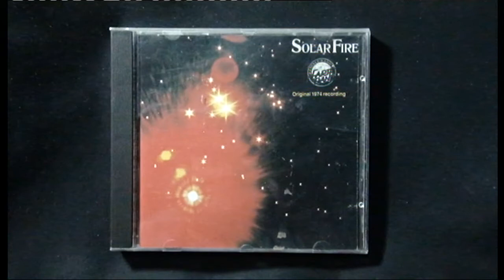Manfred Mann's Earth Band - In the Beginning, Darkness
(Manfred Mann, Mick Rogers, Chris Slade)